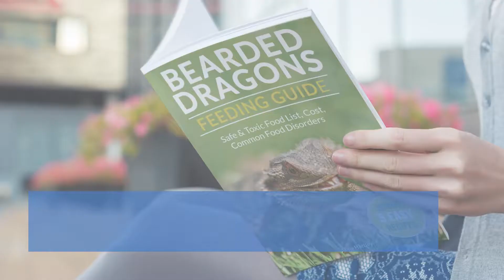BEARDED DRAGON FEEDING GUIDE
Searching for the BEST and PROVEN strategies to help your bearded dragon live longer?

Take the Opportunity to Learn the Different Care Needs, Safe & Toxic Food Lists, Easy Recipes, Costs, and Common Food Disorders of Your Bearded Dragon.